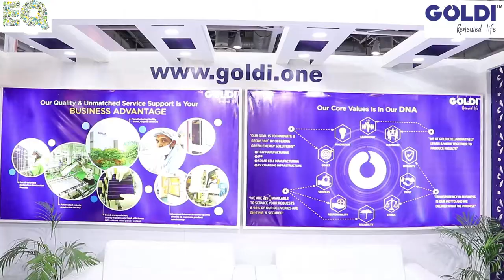GOLDI Solar_REI 2019